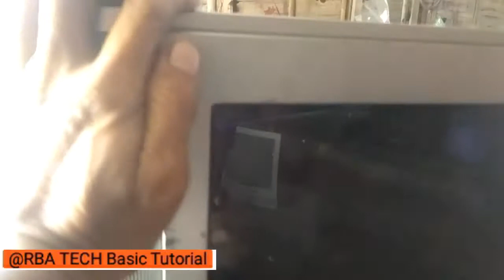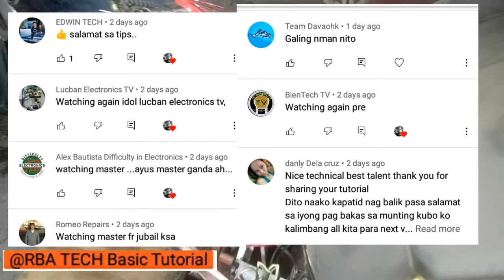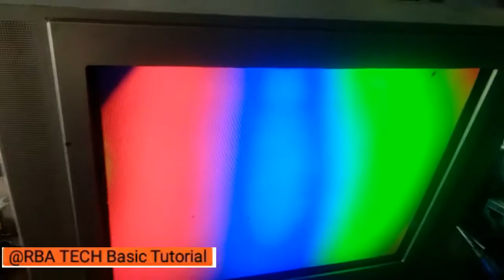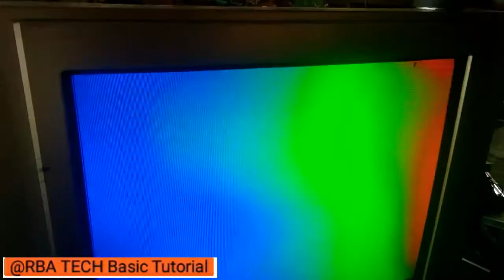samsung crt tv good heater good abl.bakit walang disply wacth in learn.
samsung crt good heater good abl bakit walang disply watch in learn